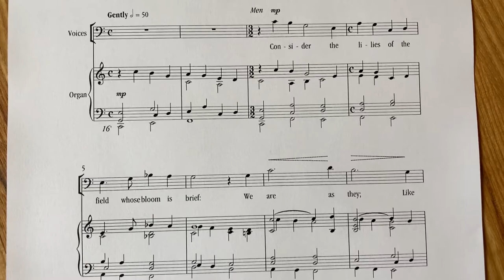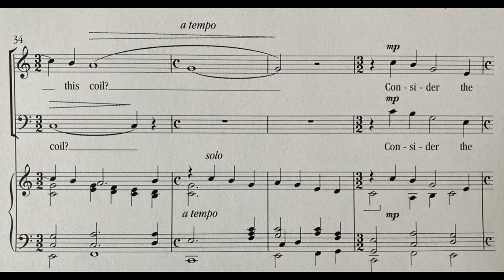Consider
Consider the lilies of the field whose bloom is brief:
We are as they;
Like them we fade away,
As doth a leaf.

Consider the sparrows of the air of small account:
Our God doth view
Whether they fall or mount,
He guards us too.

Consider the lilies that do neither spin nor toil,
Yet are most fair:
What profits all this care
And all this coil?

Consider the birds that have no barn nor harvest weeks;
God gives them food:
Much more our Father seeks
To do us good.

The Fork Church of St. Martin's Parish
Doswell, Virginia

[Yes, I realize the photos of the altar flowers are sunflowers, not lilies. This is what is blooming right now in Hanover County!]